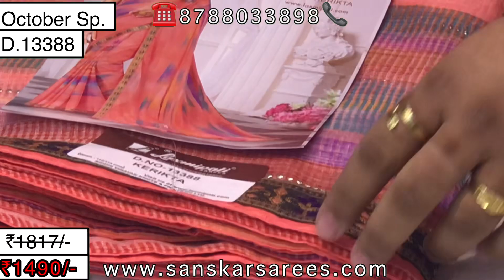LAXMIPATI OCTOBER SPECIAL | PRINTED SAREES | DIWALI SALE | NEW CATALOG | HIT DESIGNS 2022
►WELCOME TO SANSKAR(EXCLUSIVE SAREES) YOUTUBE CHANNEL

►FIRST OF ALL, DON'T FORGET TO-

WE ARE AN AUTHORISED LAXMIPATI SAREES DEALER, SO NO NEED TO WORRY ABOUT FAKE PRODUCTS. YOU WILL RECEIVE ORIGINAL & GENUINE SAREES WHICH ARE MANUFACTURED BY LAXMIPATI GROUP.

✅SHIPPING WORLDWIDE, FOR INTERNATIONAL SHIPPING, DROP AN EMAIL AT

AVERAGE SHIPPING TIME IS 7 TO 8 WORKING DAYS, IT MAY VARY 2 OR 3
DAYS DEPENDING ON CUSTOMER LOCATION AND SHIPPING PARTNER.

✅WE DO PROCESS BULK/WEDDING ORDERS - PING US ON WHATSAPP

Laxmipati Collection’s masterpiece garments are made up of creative work and graceful fabrics. This makes Laxmipati style the ultimate designer collection.

✅PAYMENT OPTIONS:
CASH ON DELIVERY (COD)
PREPAID ORDER
PHONEPAY
GOOGLE PAY
PAYTM
BANK TRANSFER
PAY THROUGH LINK

✅SALES OFFICE ADDRESS:
SANSKAR -
SHOP NUMBER 7,8,9,10, BUILDING NUMBER 8, NEAR REGISTRATION OFFICE, YASHVANT SRUSHTI, BOISAR-401501, TALUKA & DISTRICT- PALGHAR, MAHARASHTRA, INDIA

✅GSTIN - 27AMLPJ4311Q1ZN

Thanks to :-
Music from Uppbeat (free for Creators!):